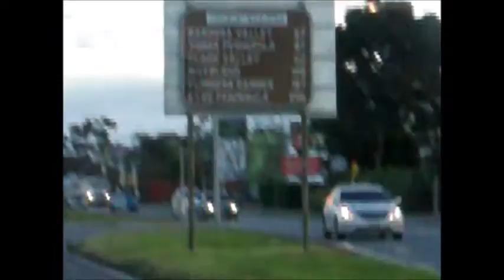Being Band Trash